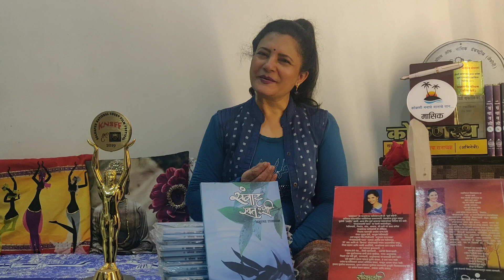5 Minute Ka Break... 70 कॅलेंडर्स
आयुष्य म्हणजे ७० कॅलेंडर्स.. असं आपण गृहीत धरतो.. अधिक मिळाली तर बोनस .. पण कुणास ठाऊक कदाचित आयुष्याच्या भिंतीवर एवढी कॅलेंडर्स नसतीलही.. तिजोरीत शिल्लक किती  हे माहीत नसतं .. म्हणूनच रोज मिळणारा दिवसाचा रुपया , लाख मोलाचा करण्याची जबाबदारी आपलीच..